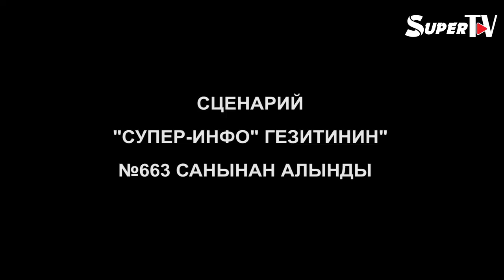"Кыз төрөдүңбү, демек башка аял алам"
Айылда мындай нерсе жашырылбайт эмеспи, жолдошумдун бир аял менен мамилелеш болуп жүргөнү угулду. Нес болуп калдым. Өз көзүм менен көрүп, ишенгим келди. Кечкурун айтылган дарекке бардым.– Уул төрөп бер, асылым, сенден мындан башка эч нерсени күтпөйм,- деген Нурдиндин эркелетип жатканы угулду.– Ошон үчүн эле келип жүрөм дечи?- деп назданган аялдын үнү кулагыма шак этти.– Артымда туяк калса дейм. Кыз эмне, эртең бирөөнүн катыны болот, чоңойтуп койсо кетти ошол боюнча...Ушу сөздөрдү угуп, эшикти шарт ачып кирип бардым.